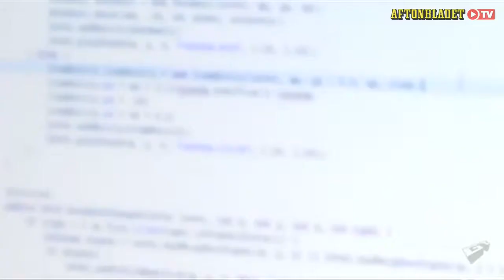SPELA! - Nintendos förluster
Nintendo har haft stora förluster senaste året, vi diskuterar varför det sker. Vi visar veckans klipp och trailer av spelet "Saint's row the third".

Avsnitt 2 med programledare Alfred Holmgren samt panelen Gisela Jönsson och Peter Ottsjö.